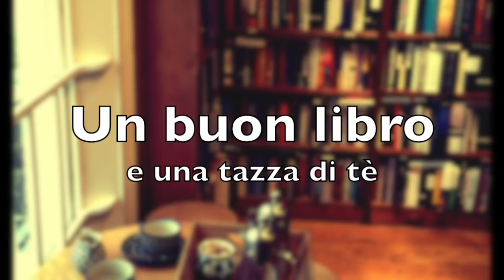Come si chiama vostra figlia? Ti ha voluto subito bene? | Q&A Adozione Parte2